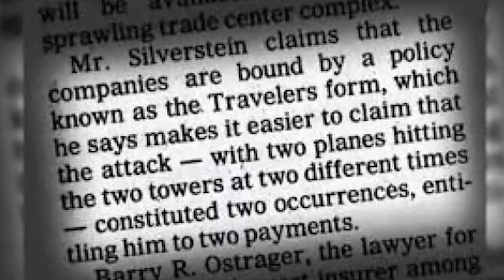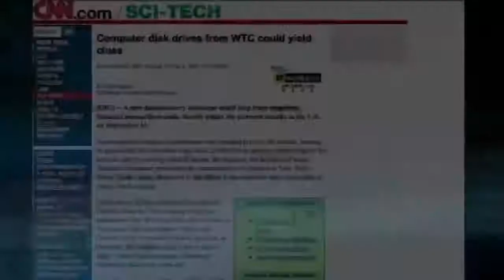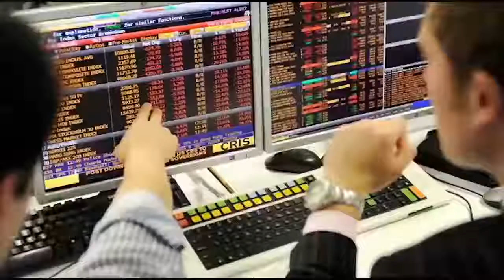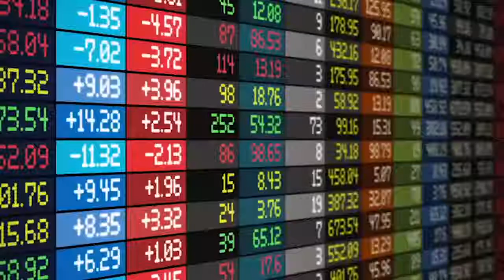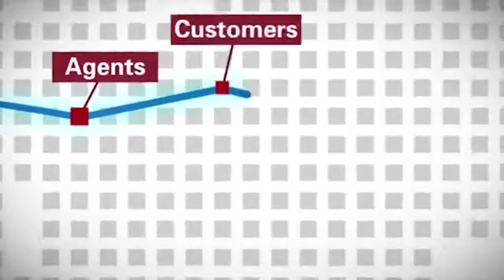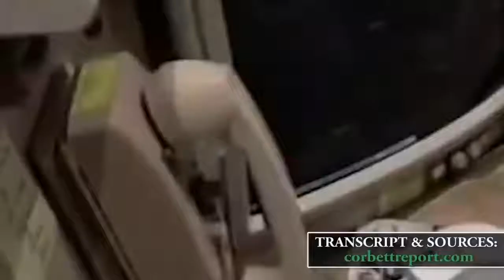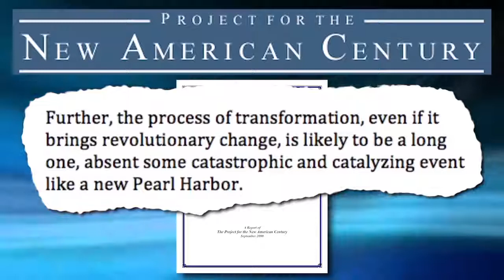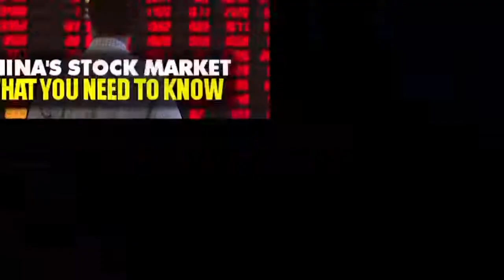9⁄11 Trillions Follow The Money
The story of the 9/11 money trail. Who benefited?